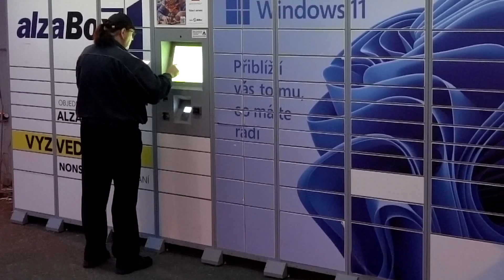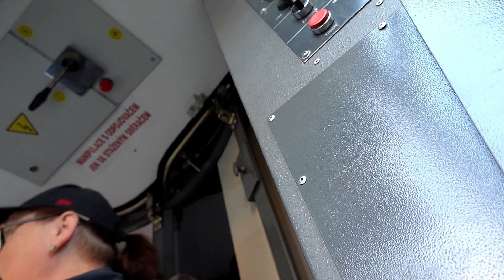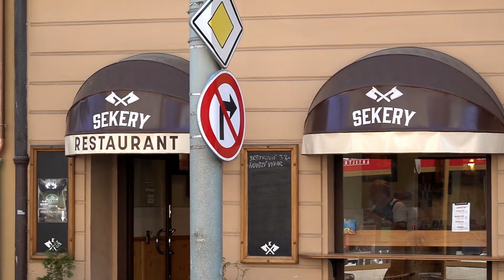Vokurkovej pondělek na pětce * DenníVlog#48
Pondělní den, tedy pondělní odpoledne
abych byla přesná, bude pročišťovačka
mého zažívacího traktu.
A na to mám jeden z mála fištrónů
ktere mi toto řeší.
Jinak mám samé "nezdravé" fištróny. :-)
Měla jsem linku 5 , a jestli se těšite na celý vlog
o Holyni a KTčku, tak se netěšte.
Opět byl čas tak naknopovaný, že co záběr,
to poklad největší. Nu, ale alespoň vám
povím story o mladejch pubiších v tramvaji,
které jsem vezla. A jeden z nich se mi komentářem připoměl :-)
Ve střihu použita skladba:
Chocolate Cookie Jam od An Jone
MERCH Jarka Broki pořídíte vyhledáním na stránkách  ZDE:
Něco málo o Jaroslavě Brokešové alias Jarce Broki
MOTTO:

Externí kamerový mikrofon RODE VideoMic Pro Rycote